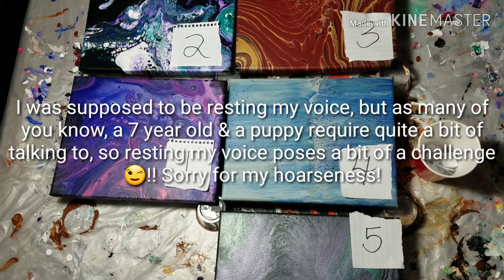100 Sub Giveaway Winners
Woo Hoo!!! Congrats Em and Jeanne😍!!! And again, I want to thank you all so very much!!

YT100 video 29/100

Brooke G.😍